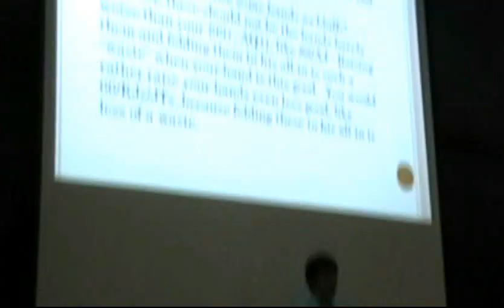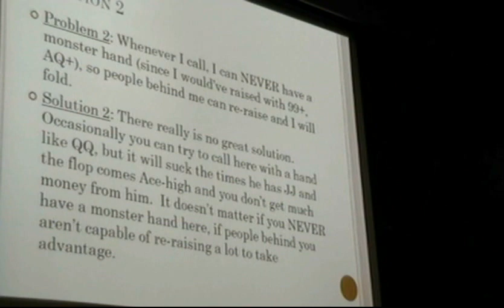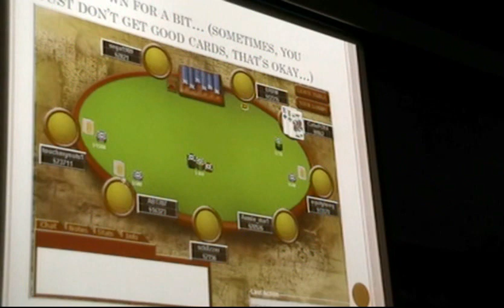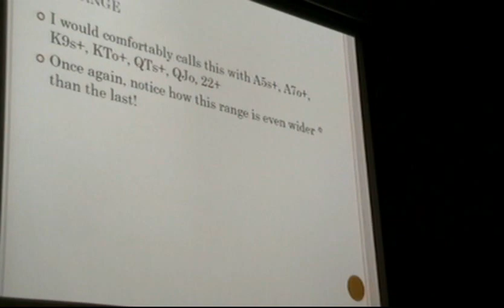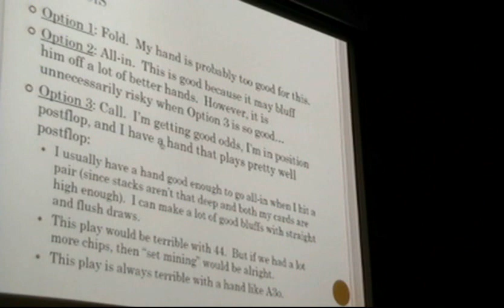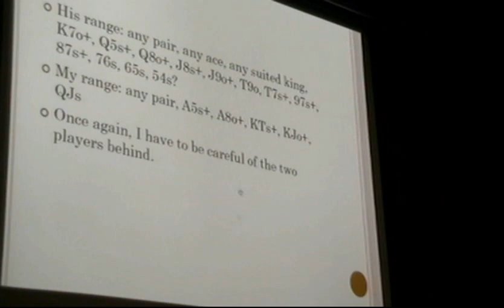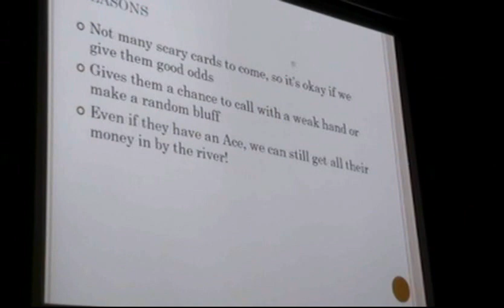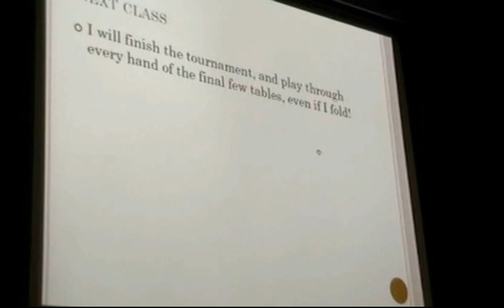Lecture 4 (Part 2 of 2)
Summary: equity calculation, $109 Pokerstars turbo replay, preflop factors, extrapolation, raise sizing, ranges, 3-betting, polarization, trapping, all-in ranges, speculative hands, examples